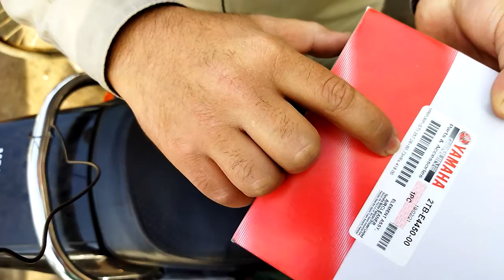Air Filter Replacement | YAMAHA YBR-G (2020)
In this video you will be able to see a step by step procedure on how to change Air Filter of a YAMAHA YBR-G